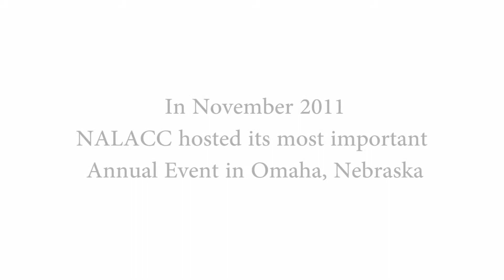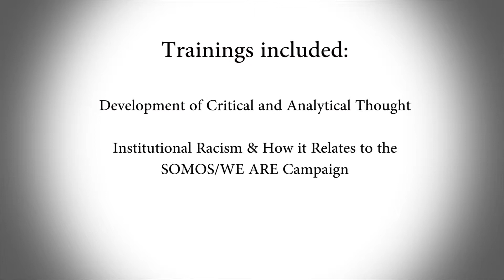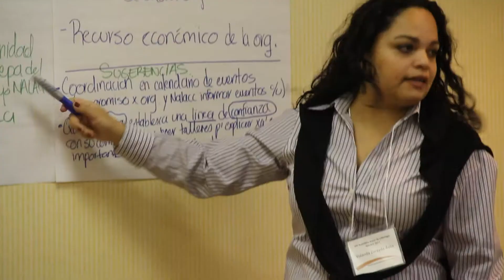NALACCs VIII Annual Leadership Conference 2011 - Final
This is an example of my video work. Aside from the intro animation, I am responsible for the entire production of this video.